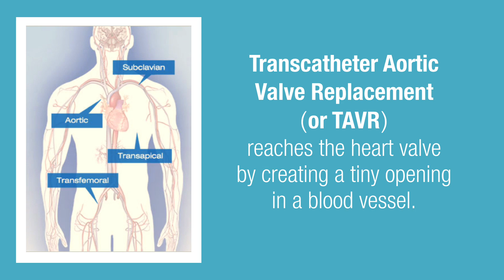Bernie’s Story: Heart Valve Replacement with TAVR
Bernie faced a treatment decision when his cardiologist told him his heart valve needed to be replaced. He explains why he chose TAVR (transcatheter aortic valve replacement) and what it was like when he came out of surgery. for more information about heart valve disease.